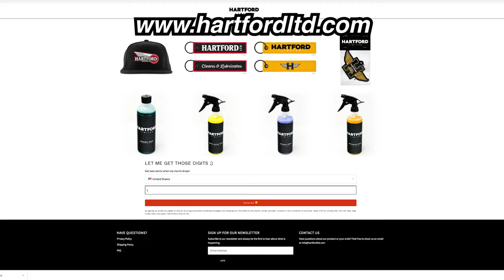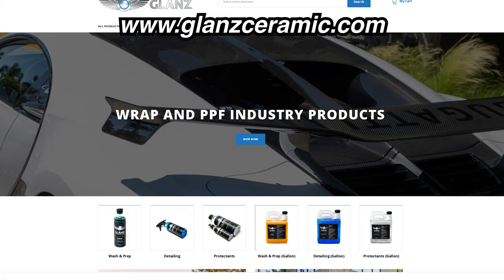WE FOUND AN APOLLO IE! | LONG BEACH GRAND PRIX 2021 | PROTECTIVE FILM SOLUTIONS - 4K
Hey guys, in todays video we take you along to the Long Beach Grand Prix! We also drove with some AMAZING cars including the Apollo IE, Koenigsegg Agera RS, McLaren Speedtail and Daily Driven Exotics' Lamborghini Aventador SVJ!

(apollo ie, apollo, aventador svj, mclaren speedtail, bgattti chiron, mclaren senna, exhast, startup, protective film solutions)